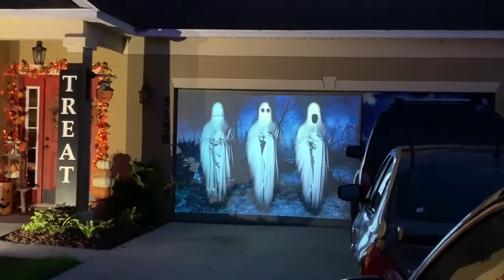Haunting The Smith Crypt